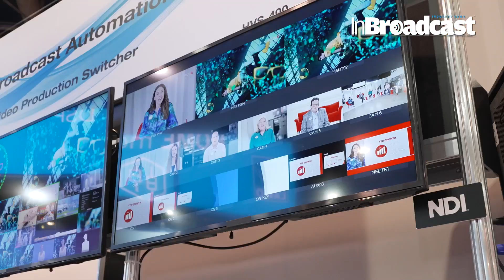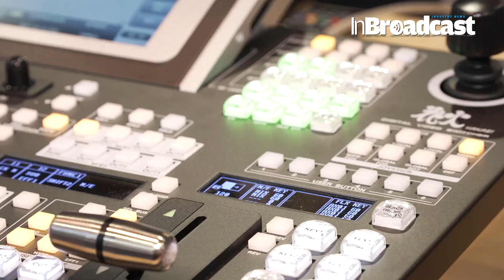Robert Shen Discusses FOR-A's Latest Innovations at NAB Show 2024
🎥 Join us for an exclusive insider's look at FOR-A's groundbreaking innovations, straight from the floors of NAB Show 2024, as Robert Shen, our esteemed representative, shares insights and exciting updates! 🌟✨

In this engaging video, we delve into the cutting-edge technologies and game-changing solutions that FOR-A has unveiled at NAB Show 2024. From advanced video production equipment to revolutionary workflow enhancements, we're setting new standards for excellence and creativity in the industry. 🚀🎬

At NAB Show 2024 in Las Vegas, InBroadcast interviews Robert Shen, the Sales Manager for FOR-A Southeast Asia. Robert discusses FOR-A's latest shift toward software and IP-based technologies, designed to meet evolving market demands within the media and broadcast industry. He explains how these changes align with current global trends and outlines the specific challenges and opportunities in the Southeast Asian market. Additionally, Robert highlights what FOR-A intends to present at the upcoming Broadcast Asia event (booth 6D3-4) in Singapore 29-31 May, emphasizing the relevance of these technologies for his region.

Robert Shen
FOR-A
NAB Show 2024
Broadcast Innovation
Video Production
Workflow Enhancements
High Resolution Imaging
Real-Time Processing
Content Creation
Industry Standards
Broadcast Technology
Media Production
Innovation
Tech Trends
Future of Media
Creative Vision
User Experience
Reliability
Performance
Broadcasting
Filmmaking
Content Creators
NAB Highlights
Media Industry
Digital Transformation
Precision
Efficiency
Broadcast Solutions
Media Technology
Professional Video Equipment